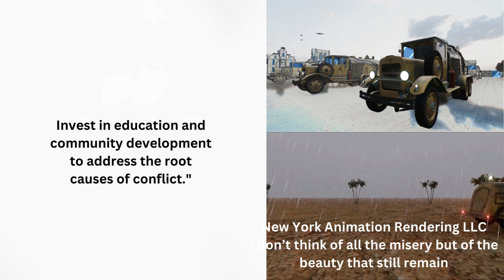5 Surprising Benefits of Embracing Our Differences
Discover 4 simple ways to bridge our differences and find peace in our world. Let's work together to end conflict and foster understanding.
STOP WAR by NEW YORK AR LLC

"Peace starts with us. Embrace dialogue, foster understanding, and support diplomatic solutions. Together, we can end conflict and build a harmonious world. Join our mission for a future without war."